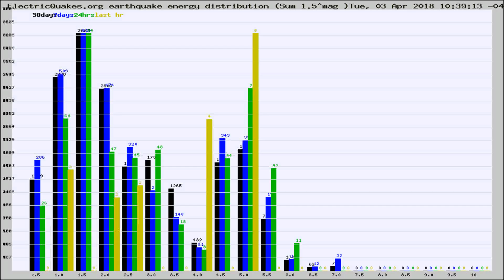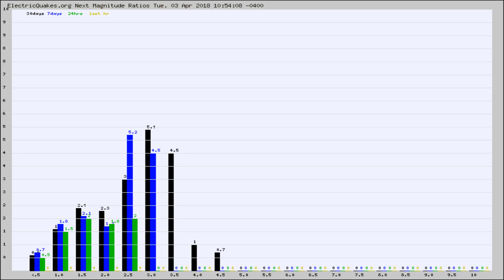Todays_Hourly_World_Earthquake_Statistics_from_ElectricQuakes.org_04-03-18+11:02:01